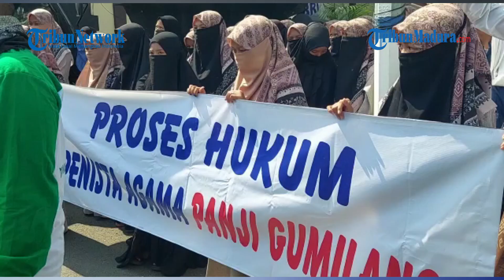Habaib-Ulama di Sampang Kepung Kantor Kemenag Atas Penyimpangan Ajaran Agama di Ponpes Al-Zaytun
VP: Angga | Rep: Hanggara Pratama

TRIBUNMADURA.COM, SAMPANG - Ratusan massa yang mengatasnamakan Forum Umat Islam Bersatu Madura kepung Kantor Kementerian Agama (Kemenag) Kabupaten Sampang, Madura, Senin (26/6/2023).

Mereka menggelar aksi turun jalan atas persoalan yang telah ramai belakangan hari ini, kontroversial dugaan penyimpangan ajaran agama di Pondok Pesantren (Ponpes) Al-Zaytun, Indramayu, Jawa Barat.

Polemik tersebut cukup membuat geram para Habaib-Ulama di Kabupaten Sampang. Sehingga aksi demo dilakukan guna mendesak pemerintah untuk menutup Ponpes secara permanen.

Pantauan di lokasi, para demonstran berseragam peci dan sarung dilengkapi atribut demo tiba di depan Kantor Kemenag Sampang sekitar 10.30 WIB.

Tanpa basa-basi, mereka langsung melakukan orasi meminta ketegasan pemerintah, terutama Kementrian Agama Sampang agar turut andil, melangkah cepat dan tegas menyikapi dugaan penyimpangan ajaran di Ponpes Al-Zaytun.

Hal itu mereka nilai harus segera dilakukan karena dikhawatirkan akan banyak bermunculan aliran-aliran sama di Ponpes lainnya di Indonesia.

"Kami sebagai perwakilan umat islam datang untuk meminta agar ada penutupan Ponpes secara permanen dan penyitaan asetnya untuk negara," kata salah satu orator saat aksi, Agus Efendi.

Menurutjya, Panji Gumilang selaku pimpinan Ponpes Al-Zaytun telah banyak menyebarkan ajaran menyimoang selama ini seperti mencampur laki-laki dan perempuan dalam satu shof sholat berjama’ah.

Kemudian, mengajarkan cara adzan yang tidak sesuai petunjuk Baginda Nabi SAW seperti gerakan tangan dan menghadap ke arah jama'ah bukan ke arah kiblat, serta Mengajarkan nyanyian salam Yahudi.

"Termasuk menyandarkan pendapat-pendapat menyimpangnya kepada "Madzhab Soekarno", padahal Soekarno bukan ahli Fiqih yang mempunyai otoritas untuk dijadikan rujukan keagamaan," tuturnya.

Dengan begitu, selain menutup Ponpes seracara permanen para demonstran juga meminta agar Panji Gumilang secepatnya diproses hukum.